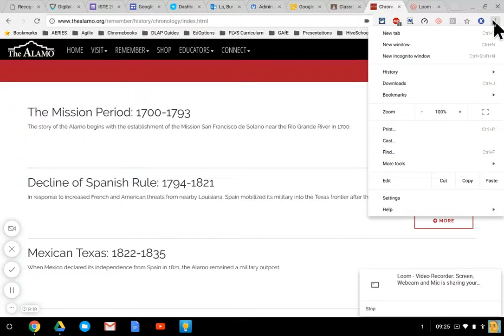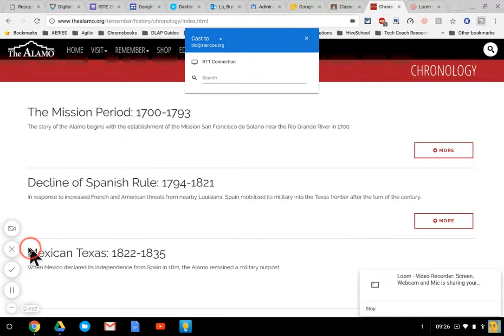Sharing a screen to Google Classroom from a student device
A quick tutorial guiding you through the steps for students to share their screen with Cast for Education in Google Classroom.